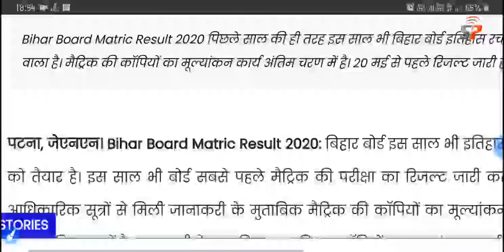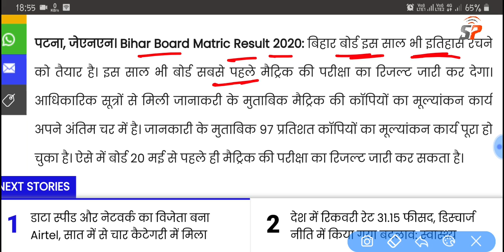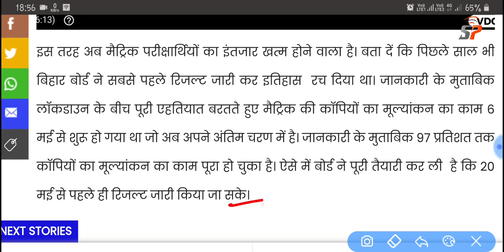Bihar Board Matric Result 2020 Breaking News, 10th Result kab aayega, matric result kaise check kare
Bihar Board Matric Result 2020 Final Date, May में आएगा 10वीं रिजल्ट, अचानक फैसला बम्पर रिजल्ट👍BSEB 10th 12th Result

बिहार बोर्ड मैट्रिक इंटर रिजल्ट तिथि, BSEB 10th 12th Result 2020 Check, ताजा खबर दिनांक

Bihar board Inter ka result kis website per aaega, Bihar board Matric ka result  kab Jari hoga,

 Bihar board ka result kab aaega, Bihar board Matric inter result 2020 latest news,
 BSEB class 12 inter exam 2020 result final date,
 Bihar board ka result kab aaega latest news, Bihar board matric result latest news Bihar board inter result latest news,
 Bihar Board Inter exam 2020 result official website Bihar board matric result 2020 official website,